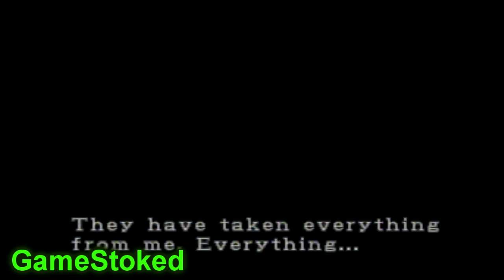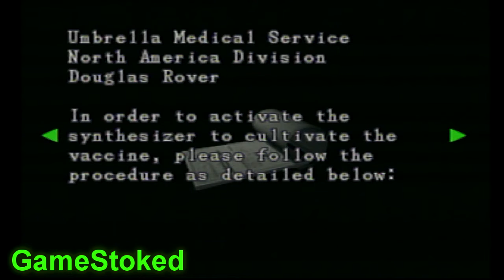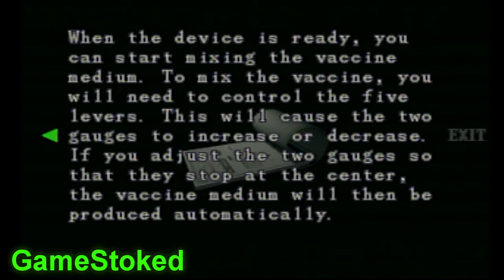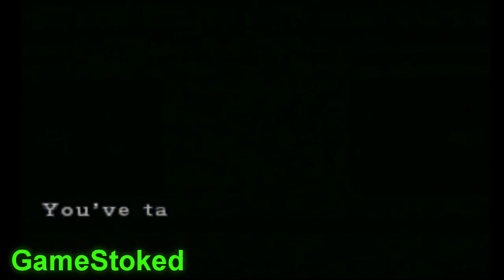Resident Evil 3 Nemesis (PS1) - Ep 19 - The Carlos Cure - GameStoked S1G9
Gameplay By Josh and Terrance

Edited By Josh Magic

 - Instagram Gamestoked

logo art by Alex Gora instagram - gogogora